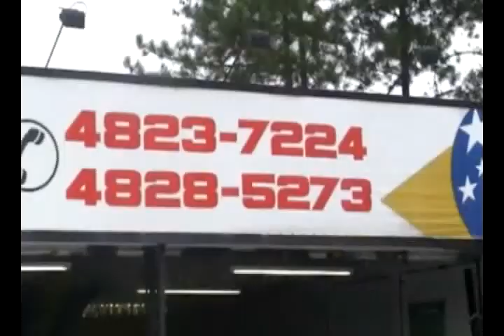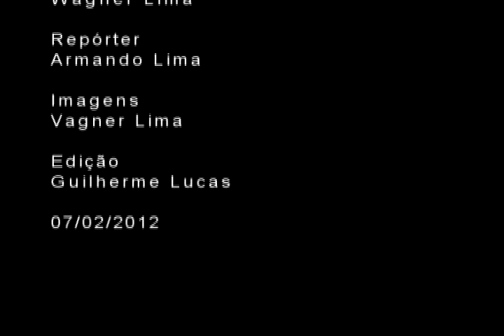Bandidos explodem mais uma vez agência bancária em Ouro Fino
Sediada na Rodovia Índio Tibiriçá, o crime aconteceu na madrugada desta terça-feira. Não foi constatado quanto foi levado